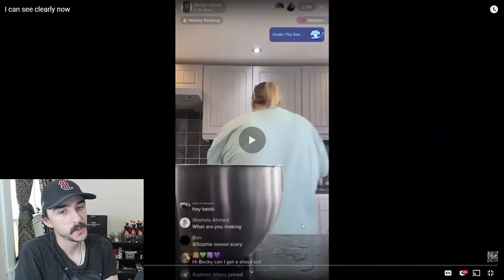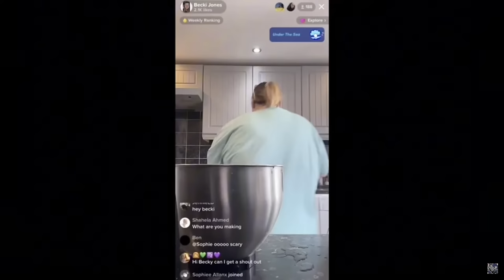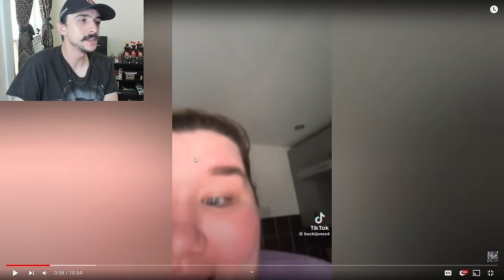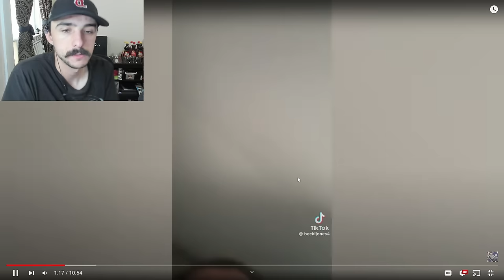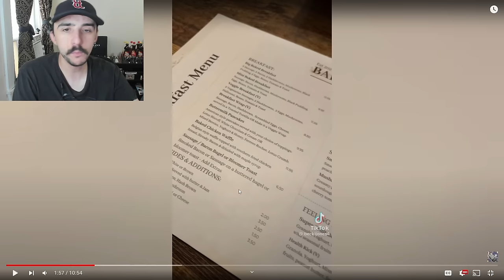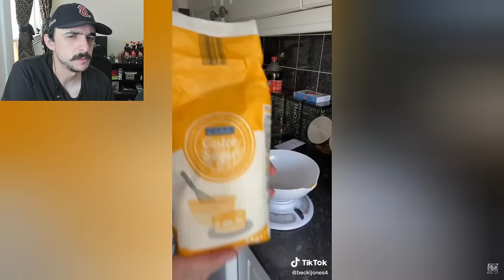Pure Big Back Behavior! | Becki Jones